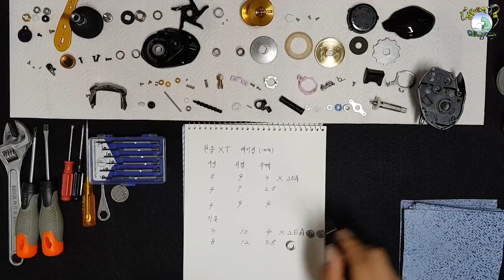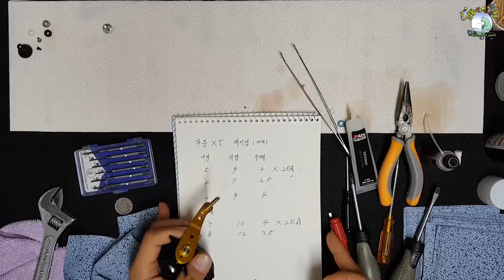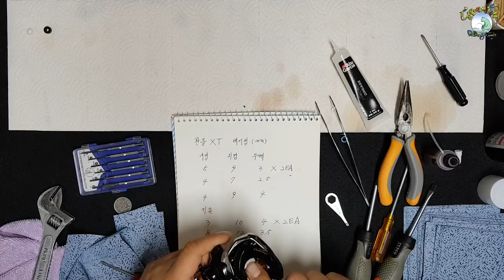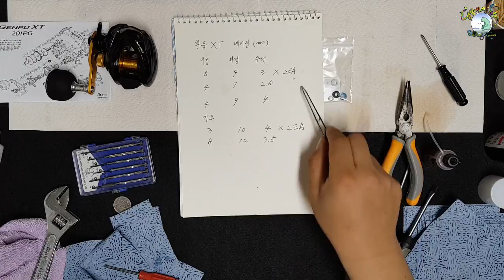베이트 릴 베어링 튜닝 - 환풍XT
정비 초보가 도전하는 베이트 릴 완전 분해 후 조립 두 번째로 시마노 환풍 XT.
베이트릴 완전 분해 후 베어링 튜닝을 했습니다.